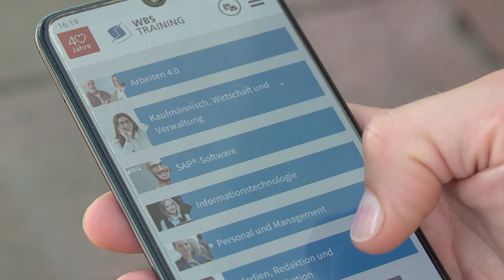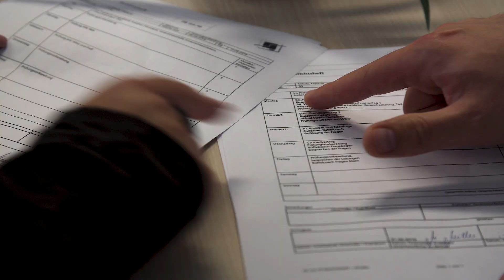Von der Umschulung zur Karriere🚀👩‍💼 : Melanies Erfolg als Personaldienstleistungskauffrau!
Begleite in diesem Video 🎥 unsere Umschülerin Melanie Schulz auf ihrem Weg zum neuen Job. Du erfährst, warum die Umschulung zur Personaldienstleistungskauffrau bei WBS TRAINING in Bautzen für dich genau die richtige Entscheidung war, was das Besondere ist und was du damit erreicht hast 🎯🌟. Wir wünschen dir in deinem neuen Beruf alles Gute!

🕒 Zeitstempel:
00:00 – Intro
00:20 – Was hat Melanie Schulz dazu motiviert, beruflich nochmal neu durchzustarten?
00:42 – Warum hat sie sich für eine Umschulung bei WBS TRAINING entschieden?
01:13 – Wo hat die Umschulung stattgefunden und wie wurde die Umschulung finanziert?
01:43 – Welche Perspektiven haben sich für Melanie Schulz ergeben?
02:02 – Deine Vorteile einer Weiterbildung bei WBS TRAINING.

Bist du an einer Weiterbildung bei WBS TRAINING interessiert? Dann berät WBS TRAINING dich gerne – direkt, persönlich und kostenlos. Du kannst natürlich auch einen Beratungstermin buchen. Alle Infos zu den Beratungsmöglichkeiten findest du

Oder informiere dich ganz unkompliziert über Lerninhalte, Entwicklungsmöglichkeiten und Anforderungen der Weiterbildungen und Berufsbilder in den regelmäßig stattfindenden Online-Infoveranstaltungen:

Verwirkliche auch du deine beruflichen Träume. Wir freuen uns auf dich. 😊